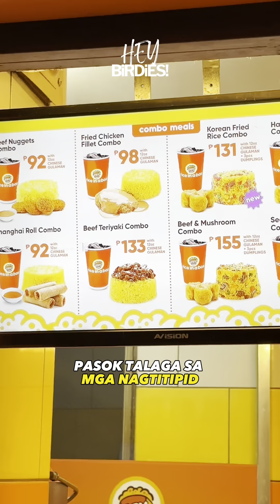Seafood Bagoong & Beef Teriyaki | RBX Rice In A Box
Budget-friendly meals and convenient kainin tulad pa rin ng dati. With their iconic packaging, sobrang easy lang bitbitin. Anywhere, you can enjoy RBX Rice in a box, hindi lang sa labas, pwede na rin sa bahay dahil you may order it via Grab.

HEY BIRDIES!